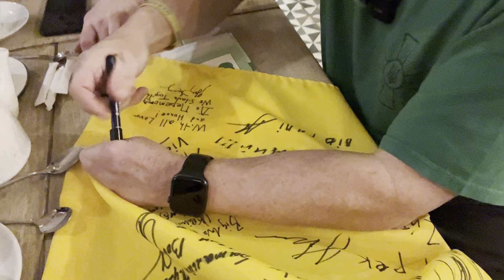Meeting with @GregTerryExperience, Halyna, @ATPGeo, Anton, Jenya, Pierre and Ross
Building up the networking of wonderful people.